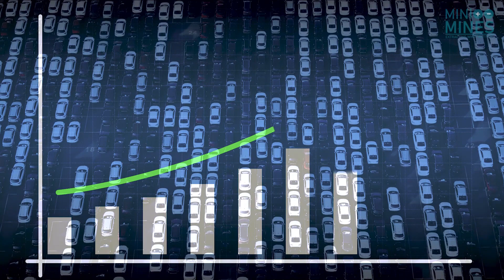Introducing Mini Mines™: A Sustainable Initiative towards Circular Economy.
An efficient green technology has been developed by Mini Mines™ to recycle lithium-ion batteries, thus reducing the need to import precious battery raw materials and saving the global environment by reusing the battery components. To lessen our reliance and strain on the earth's natural resources, it is vital to guarantee that critical battery elements from used Li-ion batteries are kept in the ecosystem. As we move toward an electric revolution, lithium-ion batteries are becoming more common. These batteries are used to power a variety of electronic devices, such as cellphones, laptops, and electric cars.